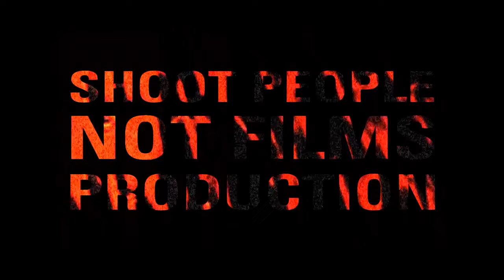YUKO ARAKI EU/UK TOUR 2023 - LIVE IN ITALY - 05.11.2023 - DEV Bologna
♗Yuko Araki♗ is a multi-instrumentalist noise artist based in Tokyo, Japan.
Her latest album "IV" mastered by ♗Lawrence English♗(Room40) and sound enginer ♗Nobuki Nishiyama♗ (Ochiai Soup) is a pure dark electronic journey through acidic drone cesspools with exhausting beats and drips of bleeding noise.
Featurin' Taichi Nagura of Endon.
The album built from a real confinement experience (7-day of total lockdown scenario inside an Hotel in Japan).
Due to pandemic regulations, in the hotel where Araki stayed on the wayback of an EU tour in 2021 were not be able open doors or windows.
This particular mood of isolation and alienation deeply affected the sound of the entire album.

00:00 - 6:13 = ‡Magnetar
6:13 - 10:01 = ‡Damontoid
10:01 - 18:25 = ‡Impro
18:25 - 21:33 = †White Petals
21:33 - 24:35 = †Impro
24:35 - 29:29 = †Otiron